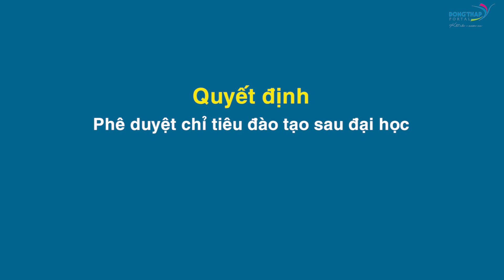Điểm tin online ngày 26/12/2023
Điểm tin hôm nay có các nội dung chính:
00:04 Hội nghị Ban Chấp hành Đảng bộ Tỉnh lần thứ 15;
01:40 Lễ tưởng niệm 157 năm ngày mất Thiên hộ Võ Duy Dương và Đốc binh Nguyễn Tấn Kiều;
02:30 Chủ tịch UBND tỉnh kiểm tra tiến độ chuẩn bị Festival Hoa – Kiểng Sa Đéc;
03:22 Nghe đờn ca tài tử, thưởng thức bánh dân gian khi tham quan nhà cổ; …
03:58 Văn bản mới ban hành